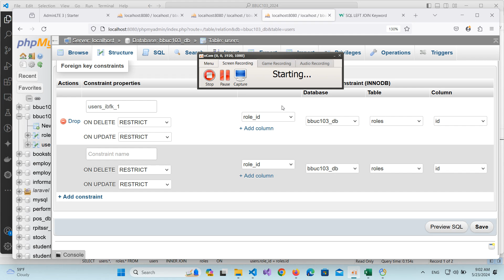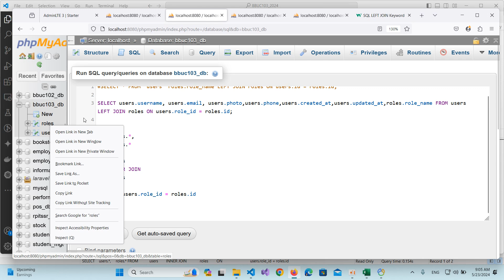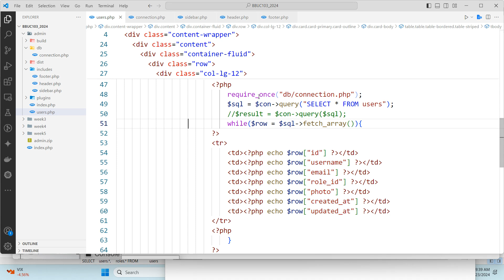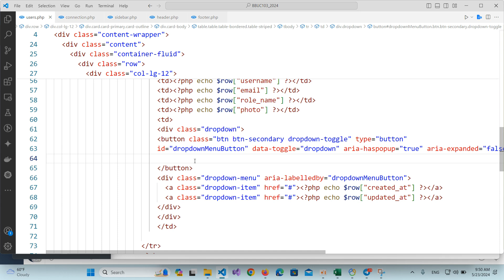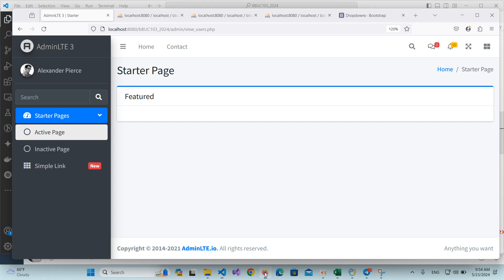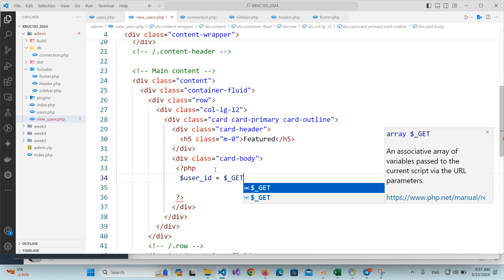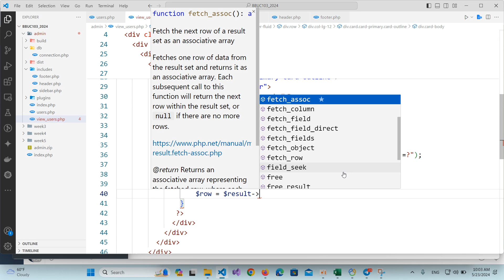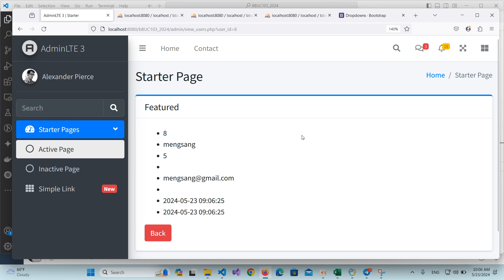RoomC103 | Web Application | PHP and MySQL select by id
Webapp Tutorials